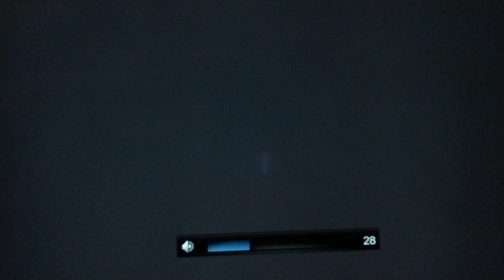Naruto to boruto shinobi striker's 4k TV: part 6 DLC'S Pack's and old packs and grinding rewards!!!